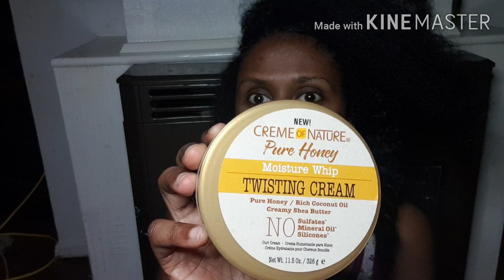የእኔን ጸጉር ፍሪዝ እንዴት ነው ማረገው እንካችሁ how to make beautiful curly hair with cream of natur twisting butt🤩